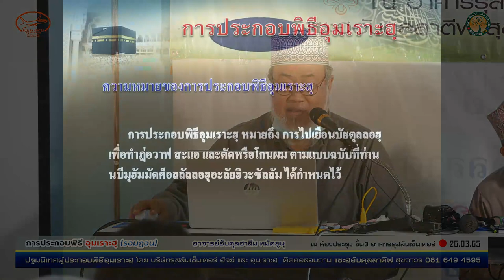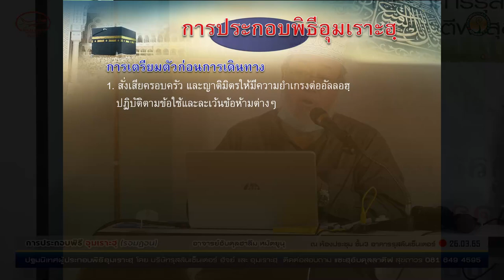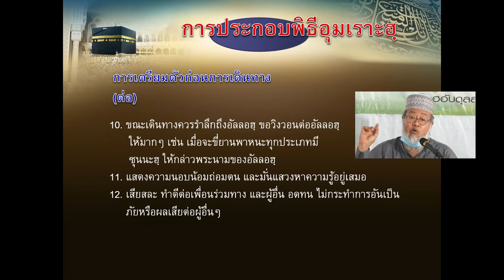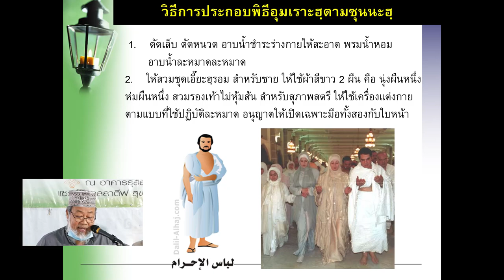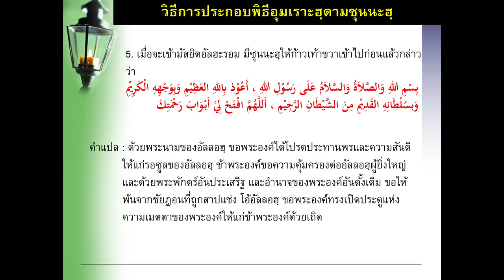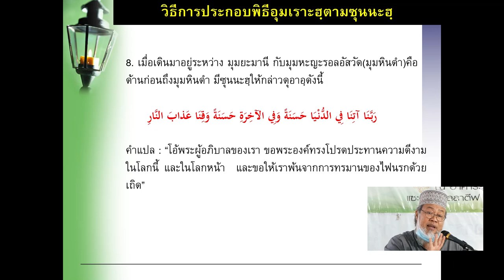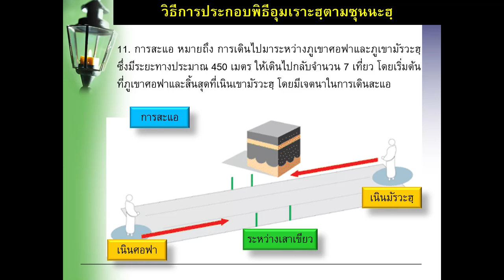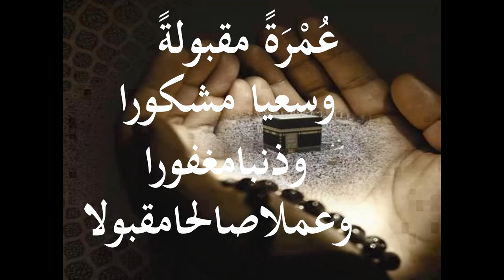AH 2974 การประกอบพิธี อุมเราะฮฺ (รอมฎอน) โดย อาจารย์อับดุลฮาลีม หมัดยูนุ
26.3.65 @ ห้องประชุม ชั้น 3 อาคารรุสลันเซ็นเตอร์
Tel & Line iD :
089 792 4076 (ดาวุด)
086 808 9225 (อับดุลการีม)
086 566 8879 (อนัส)